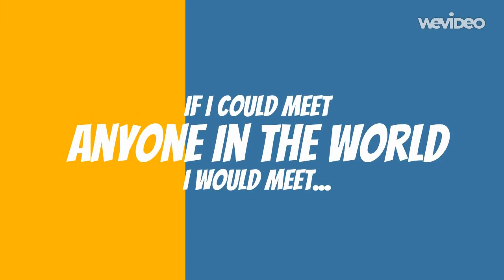If I could Meet Anyone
The Catcote Futures Students tell us who they would love to meet...